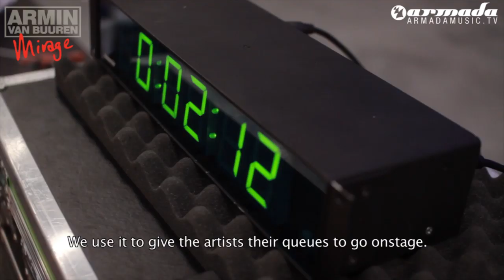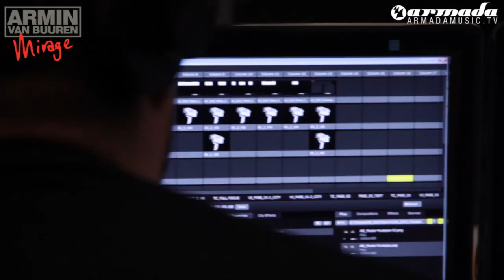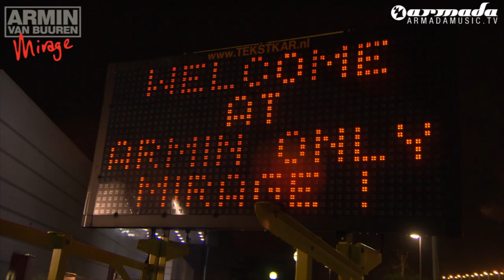Armin Only - Mirage (The Documentary) [Part 2]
Armin Only - Mirage has moved, moves and will move millions more, as the world tour is in full swing and the official DVD of the kick-off in the Jaarbeurs venue will be released on February 25th. As a little treat, we give you the exclusive previews of the highlight moments of the DVD. Enjoy some of the stunning live performances and floor-trembling moments of Armin's set.